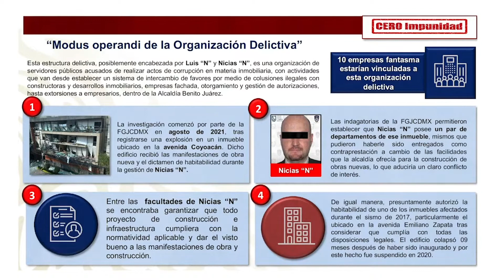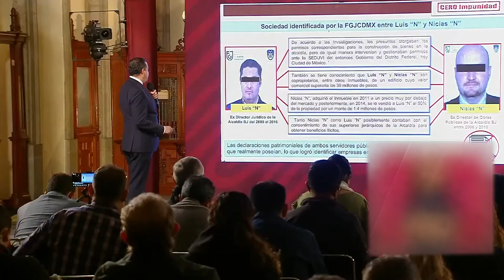Detienen a director jurídico de la alcaldía Benito Juárez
El subsecretario de la Secretaría de Seguridad Pública, Ricardo Mejía, informó que la Fiscalia de la CDMX detuvo a Luis “N”, quien fungió como director jurídico de la alcaldía Benito Juárez, por su presunta participación en el 'Cártel Inmobiliario'.